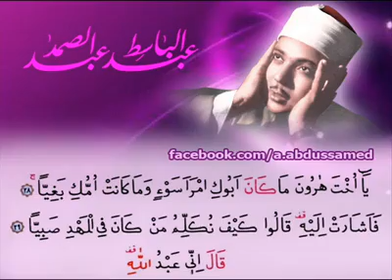Qari Abdoul Baassit inégalable !